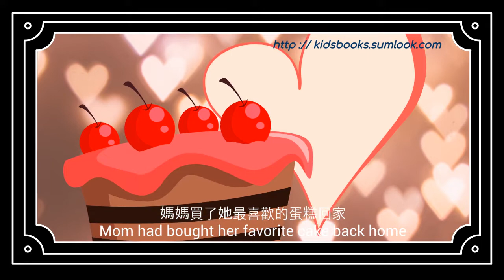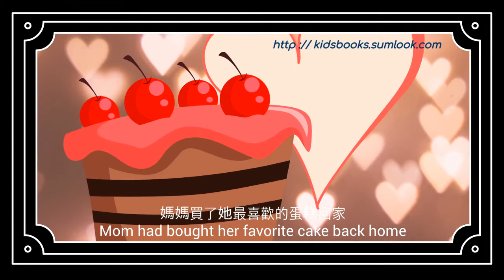齊來學英語: 慣用語 Idiom: The Lion's Share (粵語/普通话)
普通话部分: 0:00
粵語部分: 0:42